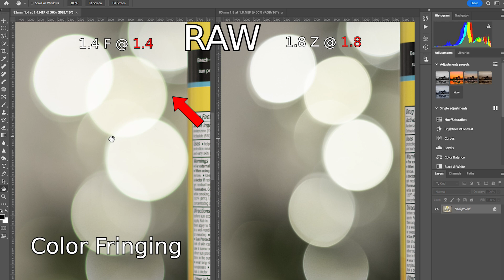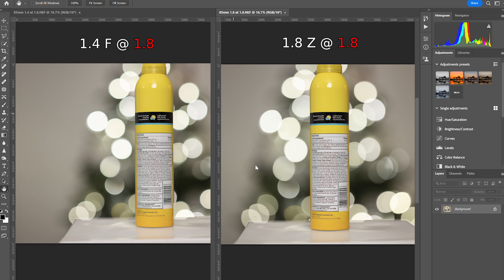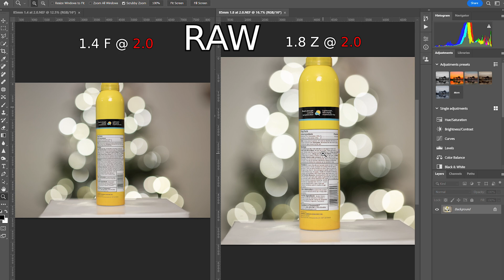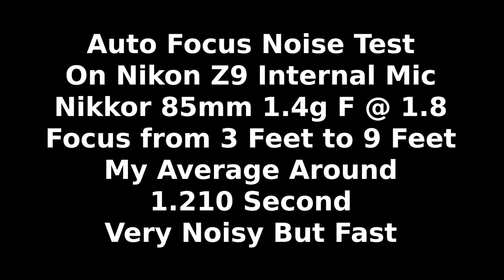Nikon 85mm Lens Comparison: Nikon Z 85mm f/1.8 S vs Nikon AF-S NIKKOR 85mm f/1.4G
Welcome! In today's video, we're diving into the world of Nikon lenses, comparing two of the most sought-after 85mm options: the Nikon Z 85mm f/1.8 S and the Nikon AF-S NIKKOR 85mm f/1.4G.

The Nikon Z 85mm f/1.8 S is renowned for its stunning image quality, compact design, and the advantages of being part of the Z-series with its excellent optical performance. On the other side, the Nikon AF-S NIKKOR 85mm f/1.4G boasts a wider aperture, allowing more light in and providing that coveted background blur for professional portraits.

To put these lenses through their paces, I conducted a thorough test in various real-world scenarios, capturing both stills and video on a Nikon Z9. I explored the bokeh quality, autofocus speed, low-light performance, and overall usability in different shooting conditions.

Throughout my testing, I observed distinct characteristics of each lens. The f/1.8 Z lens demonstrated exceptional sharpness and autofocus accuracy, making it a fantastic option for portrait photographers looking for a lightweight and versatile lens. On the other hand, the f/1.4 G lens showcased its prowess in low-light situations and created dreamy, creamy bokeh, making it an excellent choice for those who prioritize ultimate depth of field control.

Join me as we break down the strengths and weaknesses of these two lenses, helping you make an informed decision based on your specific needs and shooting style. Whether you're a seasoned professional or an enthusiastic hobbyist, this comparison aims to guide you in choosing the perfect 85mm lens for your Nikon camera.

I'm passionate about sharing my experiences, so your support means the world to me. Thanks for tuning in, and I'll catch you in the next one!